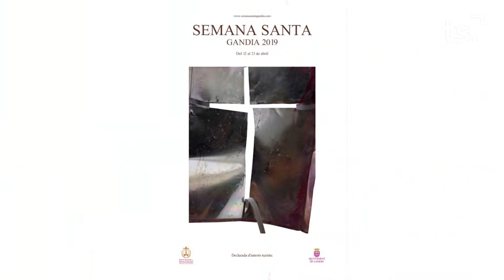2019 04 02 MAGAZIN TS - SANTA CENA VIVIENTE + ORACIÓN DE JESÚS EN EL HUERTO